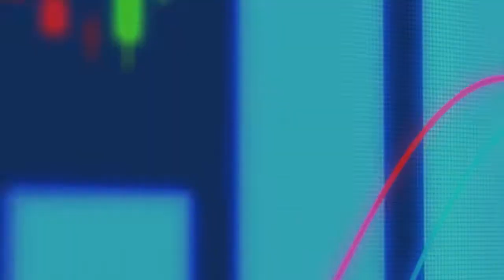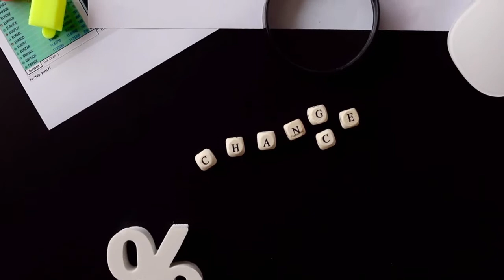10 Negara Penghasil Daging Ayam Terbesar di Dunia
Untuk informasi lebih lanjut silakan kunjungi laman Theagrinews.com